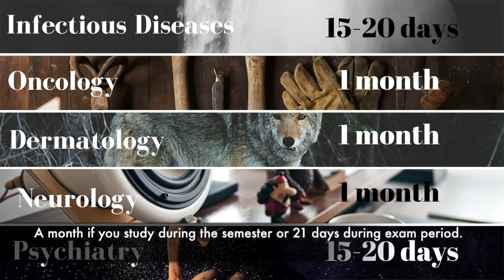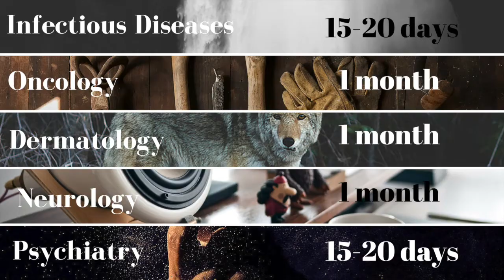Welcome to 5th year of Medicine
Everything you need to know about the 5 th year in medical faculty of Masaryk university and other European universities. Including how are the subjects and how long you need to study in order to acquire enough knowledge to become a good doctor and pass the exams.